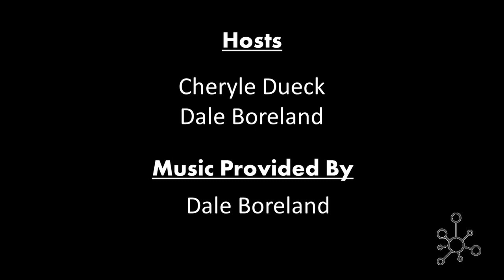GMIHub Online - "Words to Sing By" - How to write song lyrics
Toronto's own award-winning songwriter, Kerroy Williams, along with one of Nashville's most successful collaborative Christian singer-songwriters, Tom Golly, and Ireland's contemporary hymn-writer, Edwin Brown, come together in a panel discussion on lyrical writing and how to write song lyrics.

If you would like more information from our panelists or would like to hear their music, please visit